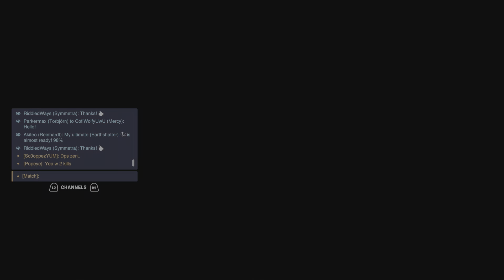Kings row comp game